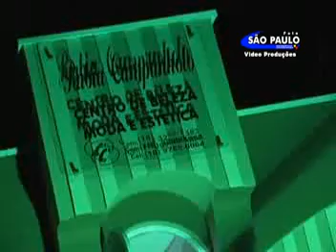Make up Suzana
Make UP Suzana, em Santo Anastácio - SP.
Um super casamento, Suzana e Maycon, realizaram a cerimonia e a recepção no Nosso Club.
E a nossa empresa, teve a satisfação de participar desse momento tão importante para o casal.
Confiram tmb o clip com todos os momentos.
Foto São Paulo digital, Teodoro Sampaio-SP